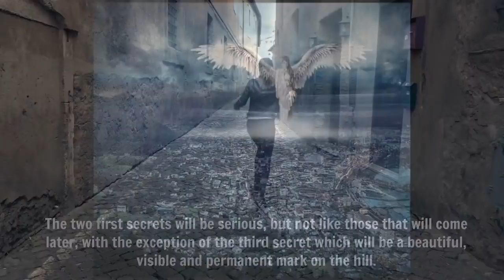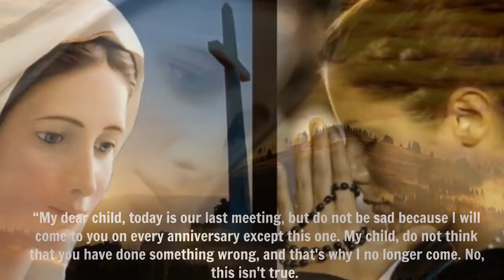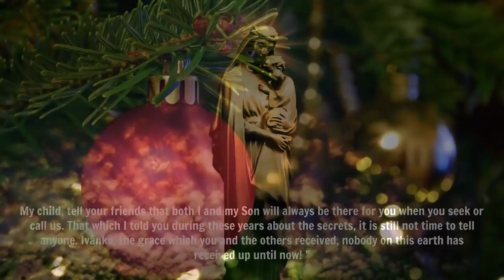Medjugorje: Mirjana tells us what we are allowed to know about the first two secrets. THE FINAL SIGN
“My dear child, today is our last meeting, but do not be sad because I will come to you on every anniversary except this one. My child, do not think that you have done something wrong, and that's why I no longer come. No, this isn't true.

The plan which my Son and I have, you accepted with all your heart and completed your part. Be happy because I am your mother and I love you with all my heart. Ivanka, thank you for having responded to the invitation of my Son and for persevering and for always being close to Him and staying until He had completed that for which He asked of You. My child, tell your friends that both I and my Son will always be there for you when you seek or call us. That which I told you during these years about the secrets, it is still not time to tell anyone. Ivanka, the grace which you and the others received, nobody on this earth has received up until now! ”